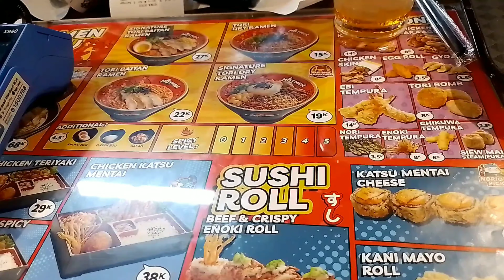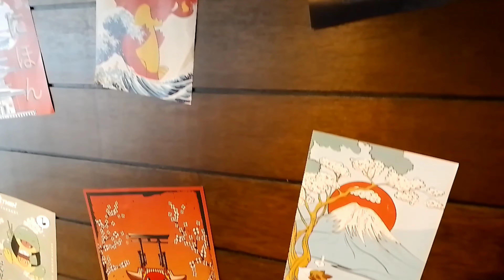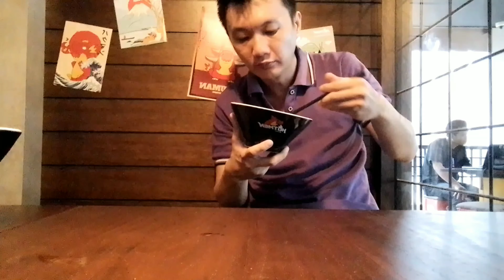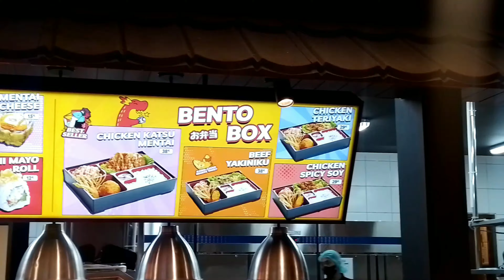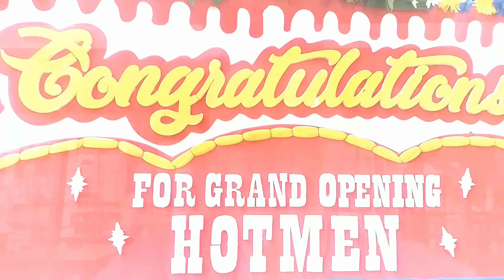Hotmen Ramen 🍜 di Satrio Kuningan Jakarta Selatan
Hotmen Ramen restoran Jepang di Satrio Kuningan Jakarta Selatan, ada Ramen dan makanan Jepang lain nya,

Trima kasih, arigatou gozaimasu